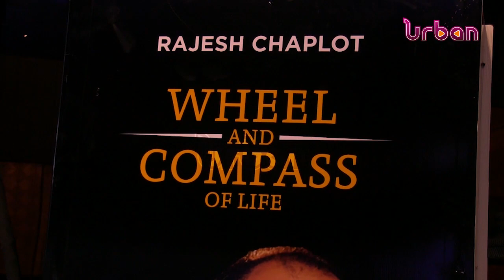Indian investors commended for Uganda's development